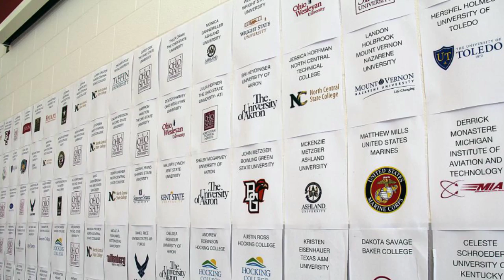Shelby High School 2015 Graduation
The class of 2015 at Shelby High School in Shelby, Ohio turns their tassles.